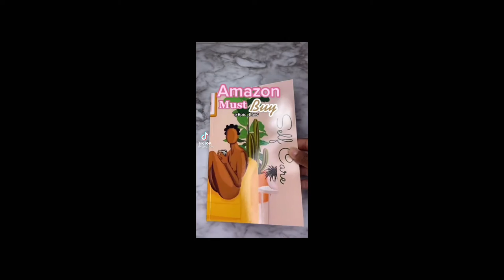Another Amazing Amazon Finds| TikTok Made Me buy it| Links in the Bio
Portable Countertop Dishwasher

Touchless Stationary Vacuum

Gas Glove ,Magnetic Fueling Glove

Butter Dish Airtight Butter Keeper, Porcelain Butter Storage Container with Lid (Black)

Shark S7001 Mop, Scrub & Sanitize at The Same Time

Self Care/ To-Dos/ Notes/ Goals Paperback

Wireless Charging Stand

Fabric Shaver, Retains Clothes' Shine in Minutes

Magic Brush Toilet Scrub Brush - Stores Liquid Cleaner in Handle

Morden Fort Velvet Reversible Sleeper Sectional Sofa L-Shape 3 Seat Sectional Couch with Storage-Gray